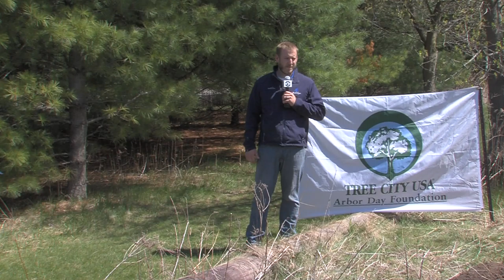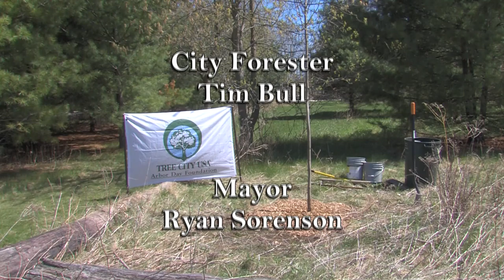Arbor Day 04302021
The City of Sheboygan Public Works Department celebrates Arbor Day, April 30, 2021, with several families from Grant Elementary School’s Parent Teacher Organization helping the City’s Forestry Crew plant several sugar maple trees. The goal is that when these sugar maples mature they will contribute sap every year for the spring maple sugaring season. The City Forester will discuss and demonstrate proper transplanting procedures. This will allow the kids to give the new sugar maples their best start in their journey for growth and maybe 30 or 40 years from now they can enjoy maple syrup made from the trees they planted.

This year the City of Sheboygan is celebrating 43 years of being designated “Tree City USA” by the Arbor Day Foundation – We are the longest-running in all of Wisconsin. Also, new this year we are celebrating our first year as being designated a “Tree City of the World” by the Arbor Day Foundation – We are currently the only city in Wisconsin with this designation.